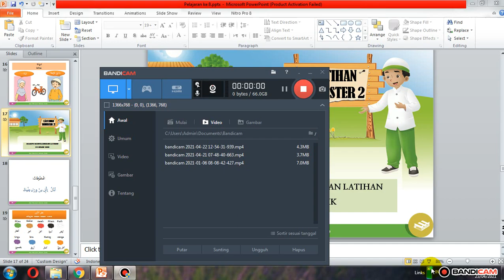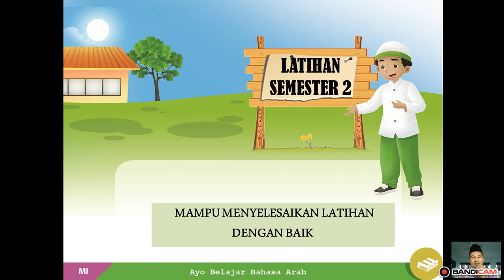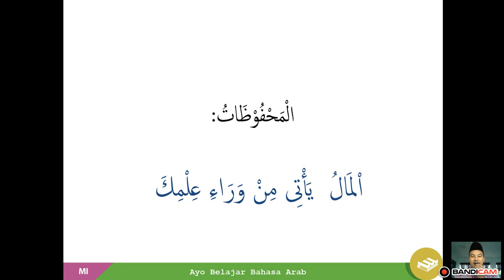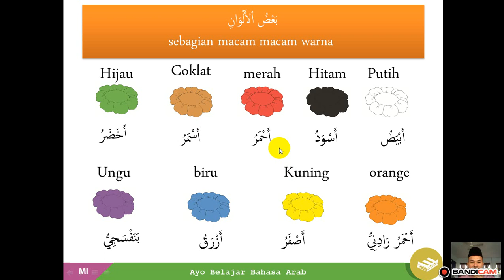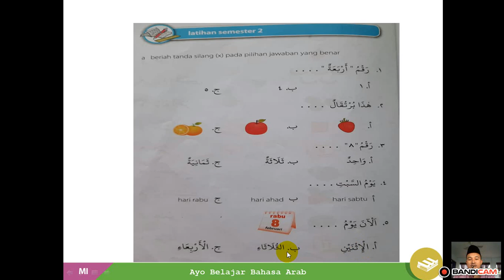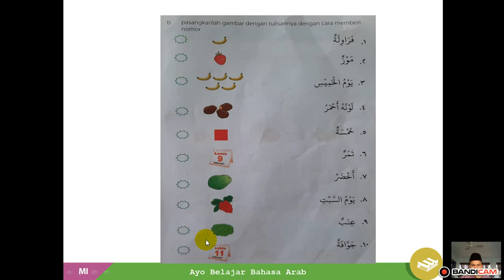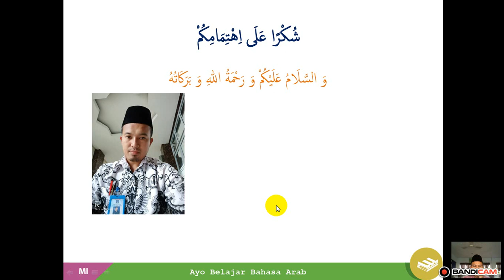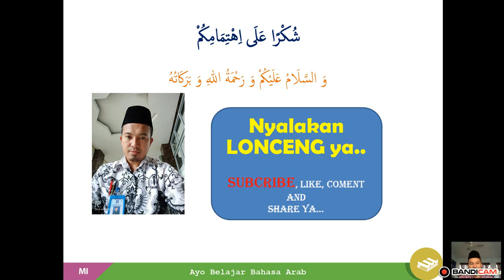Pembahasan Latihan Bahasa Arab K13 Semester 2 Kelas 1 SD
materi berikut dimaksudkan untk membantu peserta didik dialam pembelajaran daring di rumah dan juga membantu Wali Murid yang hendak membantu putra putrinya dalam memahami bahasa Arab di rumah. semoga materi ini bermanfaat dan dapat sebagai wasilah kerja sama antara guru dengan wali murid dalam membantu Peserta didik memahaminya.

materi ini berasal dari buku panduan bahasa Arab terbitan Erlangga
Bahasa Arab K13